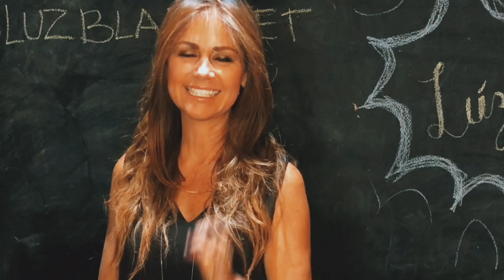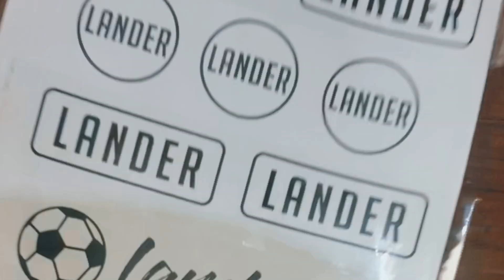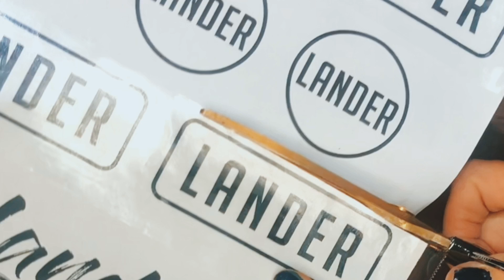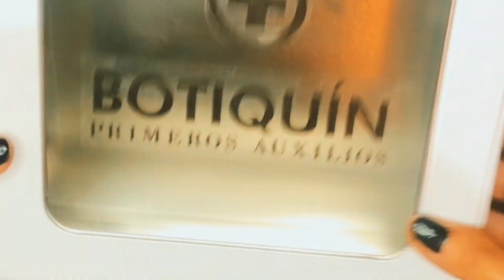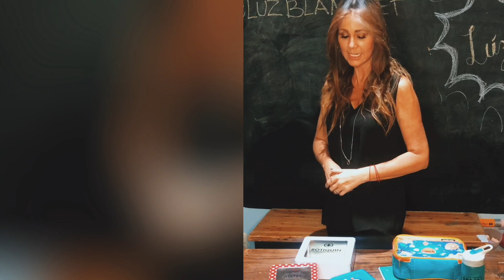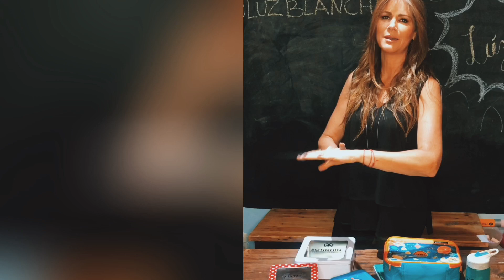ETIQUETAS ADHESIVAS TRANSPARENTES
Esta es la manera más fácil de que tú hagas tus propias etiquetas adhesivas transparentes para decorar y ordenar todo lo que se te antoje en tu casa, escuela o trabajo, desde frascos, cajas, cuadernos, botes hasta lo que se te ocurra.